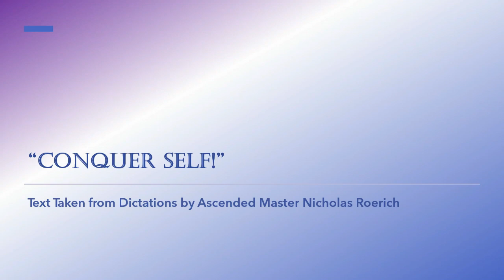"Conquer Self!"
Sunday Sermon 07-23-23 by Rev. Donna Myers. Join us Sunday at 10:00 a.m. Central for teachings from the Ascended Masters.